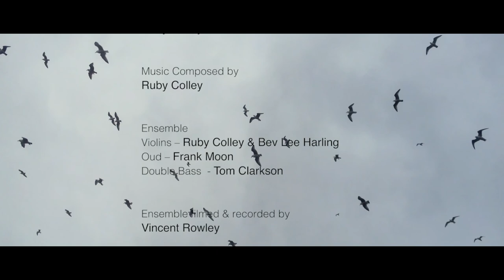The Sea Wrote It - Ruby Colley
“An exploration of folk music, sound and nature through the sonic lens of Lockdown”.

This film ‘The Sea Wrote It’ is part of wider project “Overheard’, funded by ACE. It seeks to unravel the connections between and within nature, sound and audiences through original compositions that blend field recordings, and instrumentation. As humans, we have traditionally looked to folk music to document our lives, but also our relationship with the world around us.

Through the lens of Lockdown, our relationship with nature has shifted, many of us noticing the sounds around us more. This film embraces the many ways that traditions, technology and nature are currently intertwining today, whilst sitting in the space and stillness that lockdown has brought about.

Violins - Ruby Colley & Bev Lee Harling
Oud - Frank Moon
Double Bass - Tom Clarkson